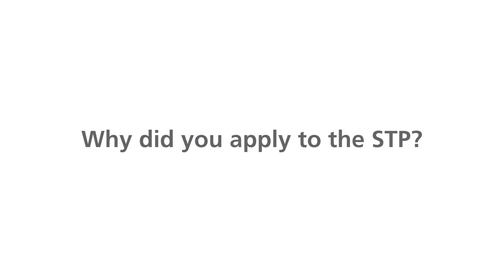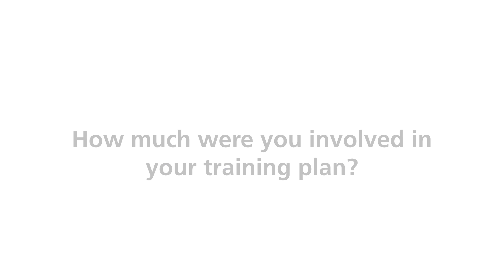My experience as an STP Clinical Biochemistry trainee by Kade Flowers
This video features Kade Flowers talking about his experiences on the STP Clinical Biochemistry programme.